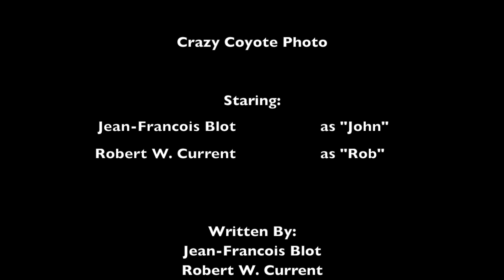Camera Resolution! Microcontrast? Acutance? Sharpness?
Microcontrast? Acutance? Sharpness? John explains some terms that have been confusing beginning photographers. It’s not nearly as complicated as it sounds at first. There are 2 measured values, Contrast and Resolution, that have synonyms, plus a couple terms that combine the two measurements.

To read more about the ONLY actual NUMBER we can find right now that reports the sharpness of lenses, you can read “Looking for new photo gear? DxOMark's Perceptual Megapixel can help you!” at DxOMark’s